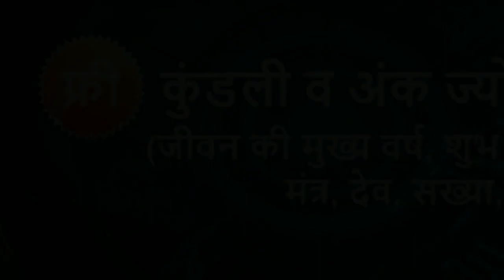साधक के नियम भाग-4। Saadhak Ke Niyam Part-4|Sadgurudev Shri Taramaniji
tantra sadhna kaise karen
tantra sadhna in hindi
tantra sadhna ki shuruat kaise karen
shritaramaniji

Kaal Bhairav Mandir Lucknow
"सदगुरूदेव  श्री तारामणि जी"
Sadgurudev Shri Taramani Ji
{The Enlightened Master}
Shri Kaal Bhairav Ashram
(ज्योतिषीय परामर्शक,ध्यान मार्गदर्शक,पारलौकिक रहस्यविद,मृतात्मा सम्पर्ककर्ता)